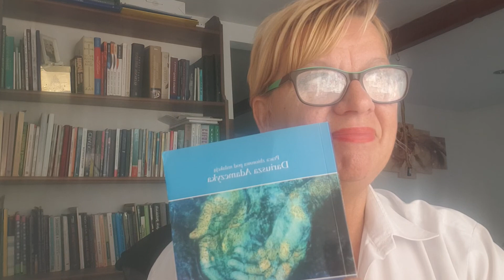Sierpień miesiącem trzeźwości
Fenomen sumienia- praca zbiorowa pod red. Dariusza Adamczyka,  zapraszam